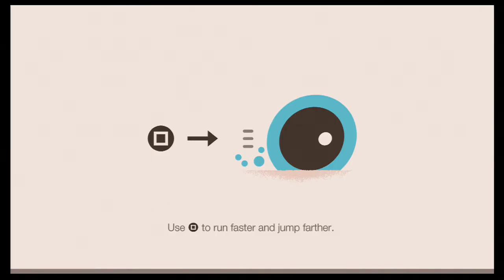Sound Shapes: Cities - Cities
Graphics by Pyramid Attack

This is my second favorite album and it kinda sucks that it's only 3 tracks. The music is pretty awesome and the levels are also pretty well design. This also the final album from the campaign mode apart from the tutorial levels which for some reason have their own album. The music is also pretty catchy here... move a lil'...break a lil'. turn a lil'. hurt a lil'...

All music and art are copyright of their proper owners